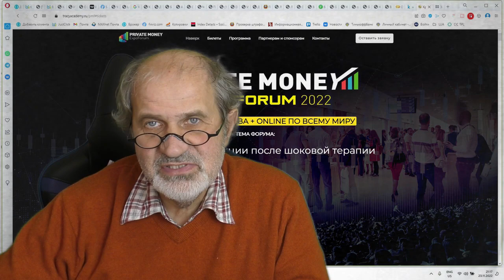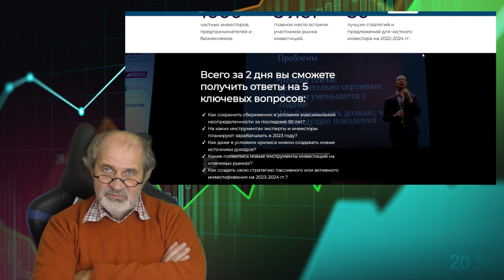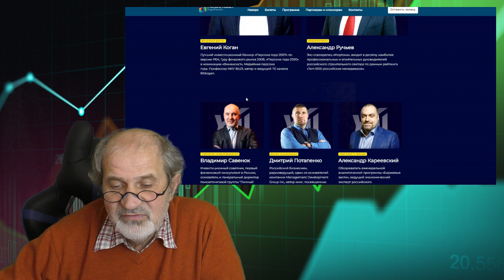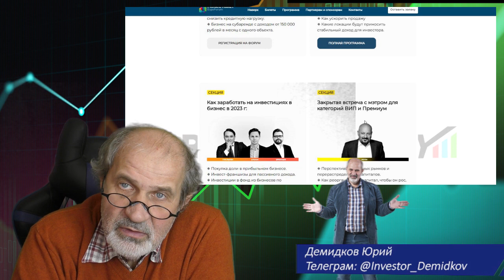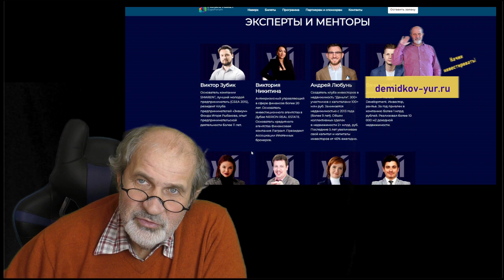Как обеспечить будущее. Private money.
Промо код: MSK2611
Как обеспечить свое будущее? Надо решать уж скоро. Самое лучшее время начать инвестировать - когда об этом не думает никто, когда все в ужасе.
А когда все увидят рост и начнут хватать всё подряд, Ваши знакомые будут завидовать Вам.